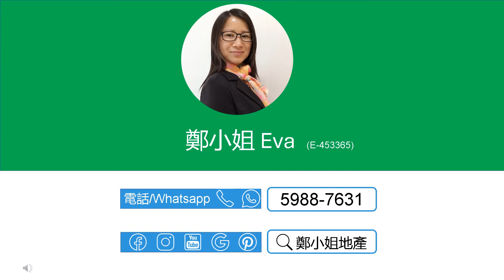[租/售]河畔花園2房高層🔥減價26萬🔥👍🏻低水靚盤👍🏻，景觀開陽，升值潛力高，收租上車首選，面對城門河，屯馬線沙田圍站 【鄭小姐地產】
[租/售]河畔花園2房高層🔥減價26萬🔥👍🏻低水靚盤👍🏻，景觀開陽，升值潛力高，收租上車首選，面對城門河，屯馬線沙田圍站

**歡迎致電鄭小姐Eva 59887631 查詢預約**

🔸樓盤：河畔花園高層
🔸售價：$492萬 ($18,289/ft²) | 租金：$12000
🔸按揭: 首置最高可借442.8萬(90%),非首置最高可借393.6萬(80%)-1000萬林鄭2.0 Plan
🔸實用：269呎
🔸建築：385呎
🔸間隔：2房
🔸景觀: 景觀開陽
🔸屋苑設施：泳池，兒童設施，運動設施，餐飲設施
🔸交通：屯馬線沙田圍站，巴士總站，交通方便，有停車場
🔸配套：成熟屋苑，近大型商場，有街市
🔸網上商城 , 上面有大量河畔花園及沙田荀盤，每日更新

聯繫我們，查詢和預約睇盤：
⭕地鋪：香港沙田置富第一城樂薈85-86地鋪
🥇香港地产代理监管局牌照: E-453365
📘公司牌照: C-000982

English
[Buy/Rent]GARDEN RIVERA(河畔花園), 2Rooms, High floor🔥$260K reduction🔥👍🏻Bargain👍🏻, Open & bright,High appreciation investment,Riverside living

**Call Eva on 59887631 for an inspection**

🔸Estate: Garden Rivera,
🔸Price：$4.920M ($18,289/ft²) | Rental：$12.0K/mth
🔸Size (Net)：269Sq.ft
🔸Size (Gross.)：385Sq.ft
🔸Layout：2 Rms
🔸View: Open & bright
🔸FAC.: Swimming Pool, Kids' Facilities, Sports Facilities, Catering Facilities,
🔸Trans.: Next to MTR Station & all public trans.; sufficient car parks
🔸Amenities：Walking distance to supermarkets, butcher, 7/11 all your essentials
🔸Lifestyle: Next to the quiet & beautiful Shing Mun river, surrounded by green fields, cultural heritage sites
🔸Online Store for more listings in Garden Rivera and , updated daily

🥇EAA#: E-453365
📘Company EAA#: C-000982

🔹 Landlord Representative
🔹 Relocation Service